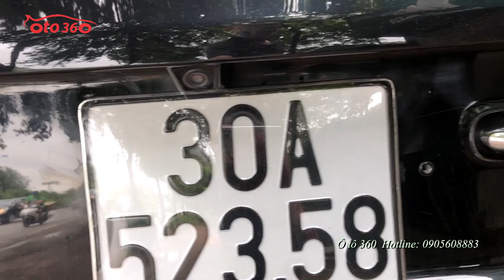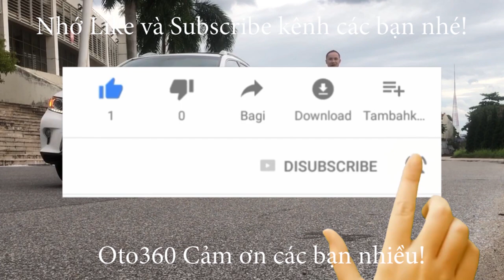Lại đưa ra thị trường thêm 1 siêu phẩm nữa Huyndai Santafe SLX 2.0 eVGT máy dầu sản xuất 2011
Bán xe Santafe SLX 2.0L nhập khẩu sản xuất 2011, đăng ký tên tư nhân biển Hà Nội.
Là bản nhập khẩu nội địa Hàn Quốc nên xe được trang bị động cơ Diesel eVGT 2.0L.
Và Full option: Nội thất da - nhung, 2 ghế điện, nhớ ghế, sấy ghế trước sau, màn hình Navi, Loa JBL, cửa nóc, rửa đèn pha, điều hòa 3 vùng nhiệt độ, 12 túi khí, diều khiển hành trình, hộp lạnh, nâng hạ chân phanh, chân ga...
Xe rất đẹp, không lỗi, máy móc nguyên bản và bảo dưỡng định kỳ.